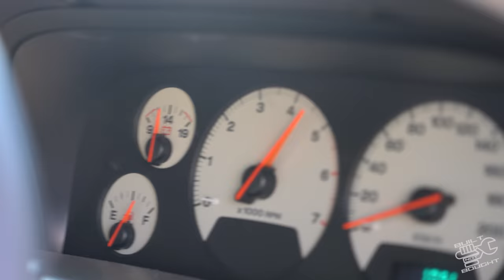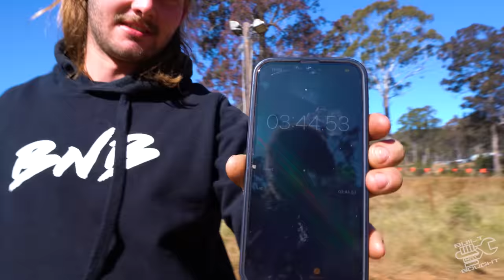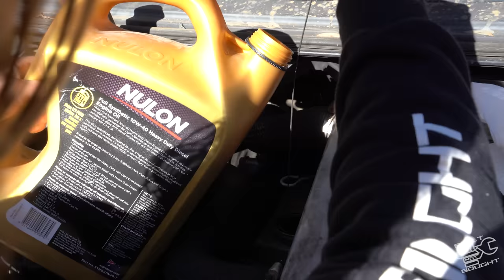Budget Builds - PETROL VS DIESEL 🤬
Here is a new collaboration project with a few other YouTube channels.
The mission, buy and build a 4wd for under $5000!!
In this Episode we hit up the battlefied for some head-to-head challenges!

Our Mission!

We live by the term “EDU-TAINMENT” a cross between education and entertainment. A one-stop-shop for all DIYers to learn, engage and be inspired by our brand."NB Merchandise